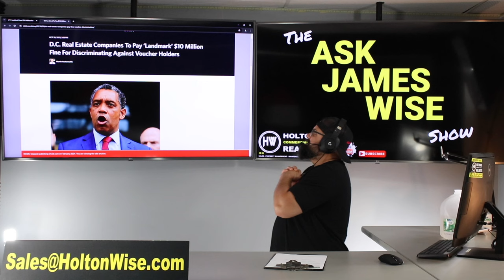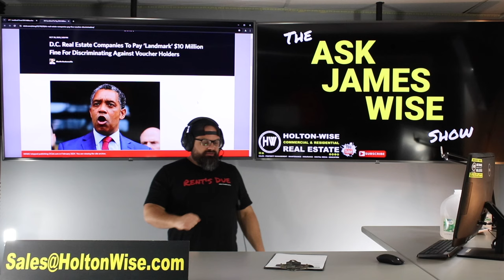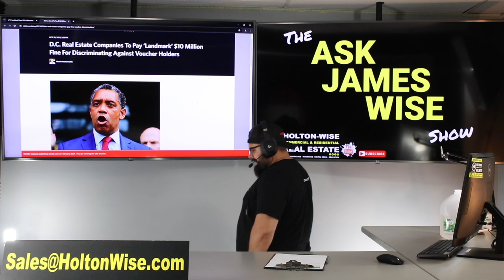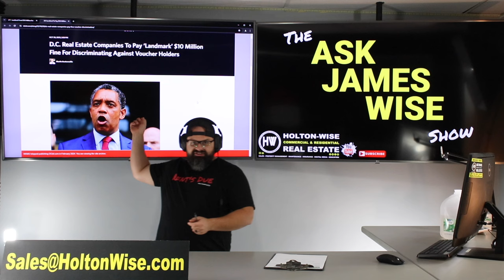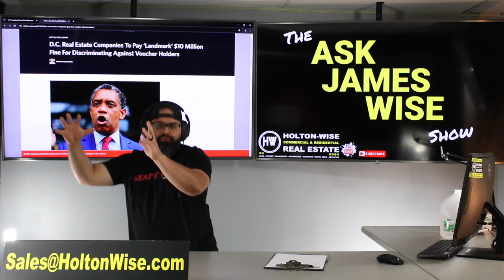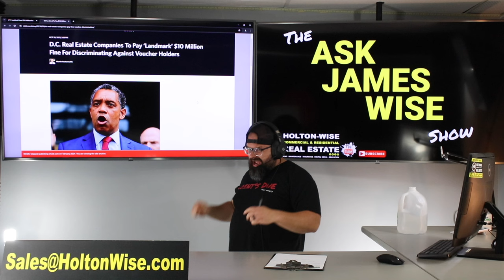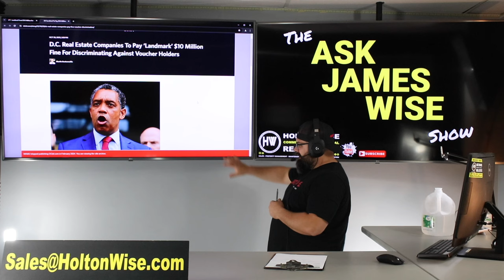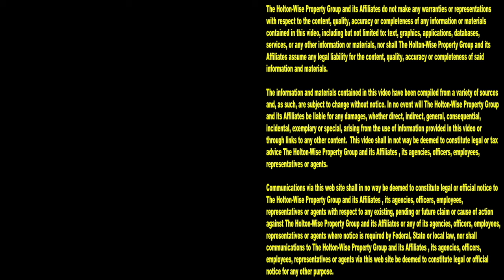$10 Million Fine for Refusing to Rent to Section 8 Tenants in Washington DC | Ask James Wise 100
The Woke Democrats in Washington DC are at it again. This time coming after a landlord group with a vengeance. During 100th episode of The Ask James Wise Show, James Wise goes over the details on the shockingly harsh punishment handed out to a landlord group by the radical DC judicial system. The punishment includes a $10,000,000 fine, a 15 year real estate license suspension and being permanently being banished from doing property management in Washington DC. All of this for refusing to place Section 8 tenants in their properties.

D.C. Real Estate Companies To Pay ‘Landmark’ $10 Million Fine For Discriminating Against Voucher Holders